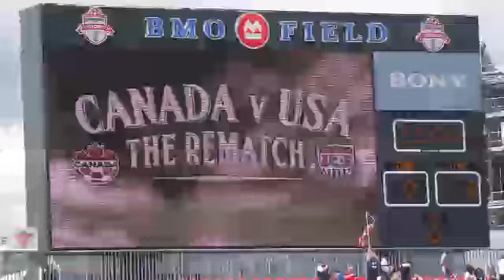Favourite memories from 2013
I made a video of some of my favourite moments and memories from 2013 all involving the CanWNT and CanNWT.
Thank you to all the people who have made this year amazing and to @fcerundolo19 and @nicole8skinner who I am honoured to call best friends and got to share some of these moments with.
Let's make 2014 even better!!

*Also sorry for the terrible quality, that was the only way it would upload.*